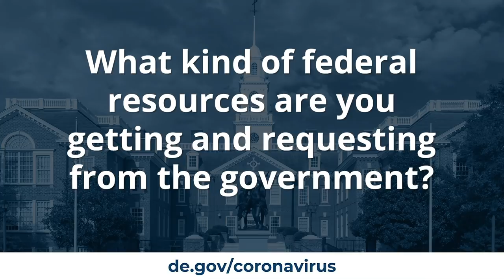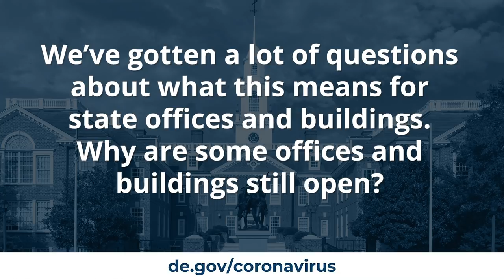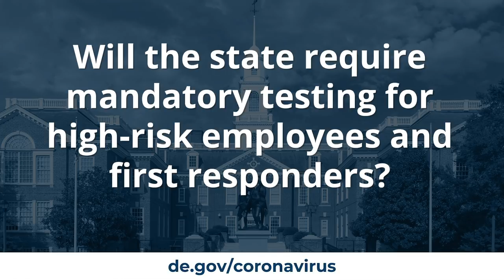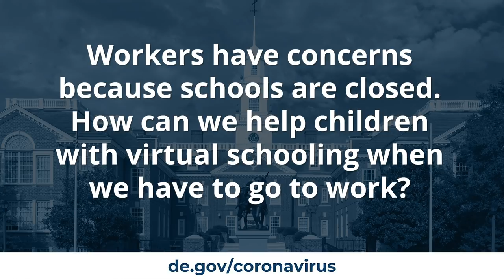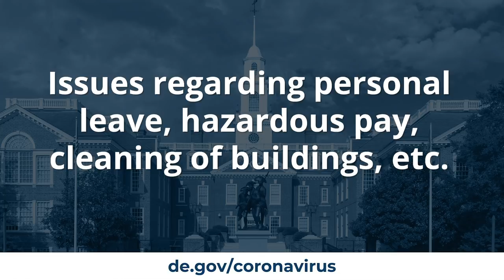State of Delaware - Employee Q&A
Governor Carney answers coronavirus-related questions and concerns from State of Delaware employees.

For the latest updates: de.gov/coronavirus